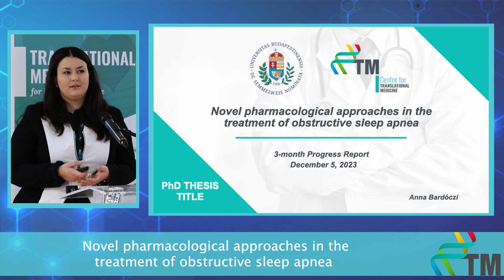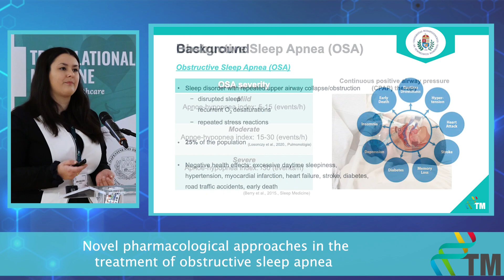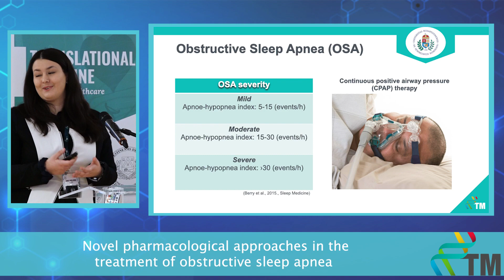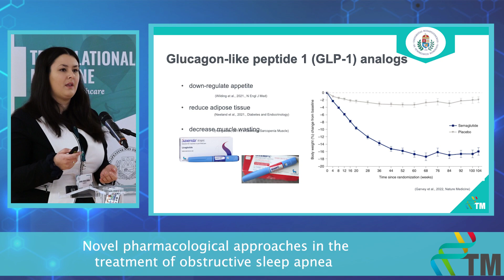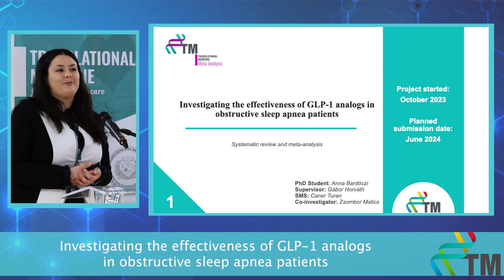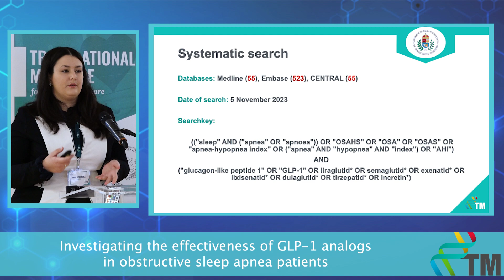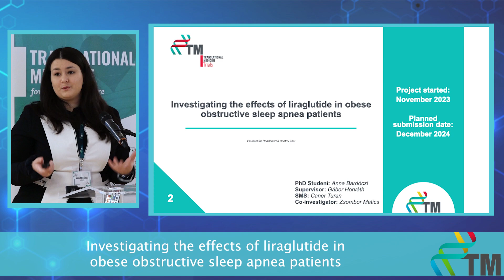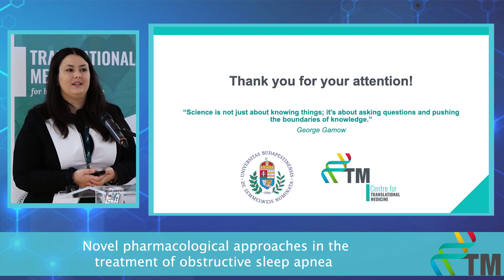Progress Report I - Anna Bardóczi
Potential effects of GLP-1 analogs in obstructive sleep apnea patients
3-month Progress Report of the PhD students of the Centre for Translational Medicine, Semmelweis University.

VISION
Provide a better quality of life for people with obstructive sleep apnea by developing novel treatment strategies.

MISSION
Investigate whether the weight loss drugs GLP-1 analogs could help to reduce/eliminate obstructive sleep apnea symptoms.

SPECIFIC GOALS

PROJECT 1: Potential effects of GLP-1 analogs in obstructive sleep apnea patients: a systematic review and meta-analysis.

PROJECT 2: Investigating the Cardio-metabolic effects and safety of liraglutide therapy in patients with CPAP treatment for obesity-related sleep apnea: a randomized controlled trial.